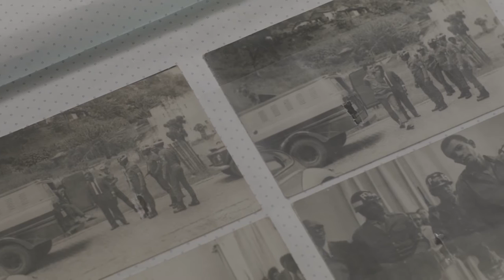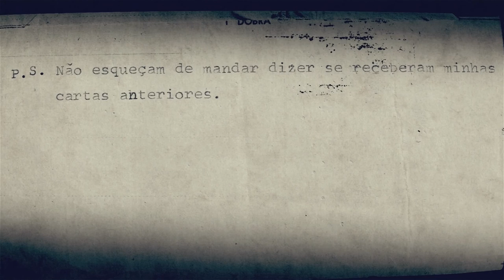Trailer do filme "Galeria F" | Coprodução Canal Brasil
Disponível no NOW a partir do dia 01/05/2017

Theodomiro Romeiro dos Santos, militante do Partido Comunista Brasileiro Revolucionário, iniciou seu combate a ditadura brasileira aos 14 anos de idade, e chegou a ser preso aos 18, matando um dos agentes ao resistir à prisão. Agora, ele refaz toda a sua trajetória, contando de quando foi preso e torturado durante nove anos.

Assista aos programas e filmes na íntegra no Canal Brasil Play